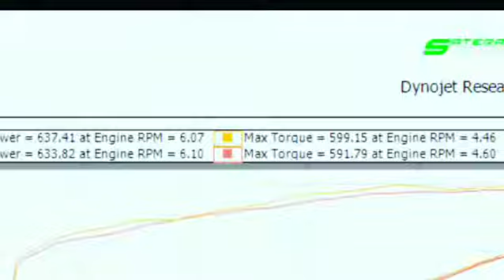Turbo Hellcat Stock Base Line Pulls before turbo install